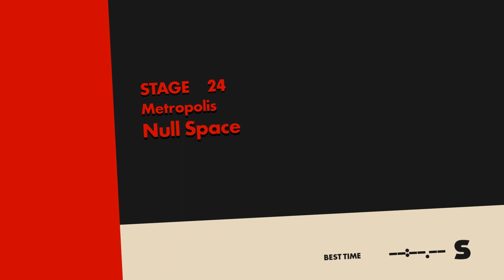SONIC FORCES-Nicola and Sonic in Null Space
Song- Reach Out To The Truth (Dancing on Persona Stage version) from Persona 4 Dancing All Night